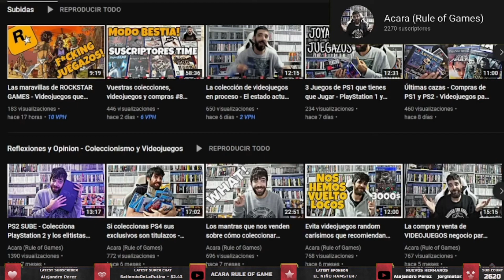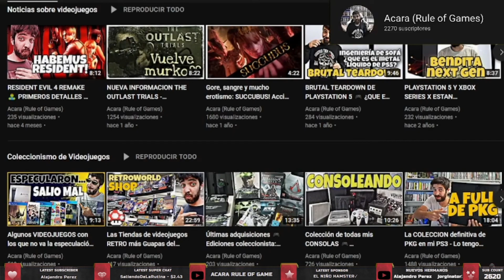Son demasiado CAROS! Videojuegos que se han puesto imposibles para la colección!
Son demasiado CAROS! Mis deseos de Ps4 WII Ps1 imposibles para la colección!